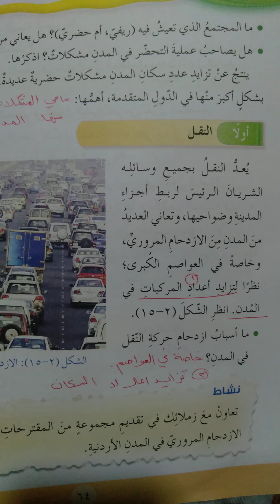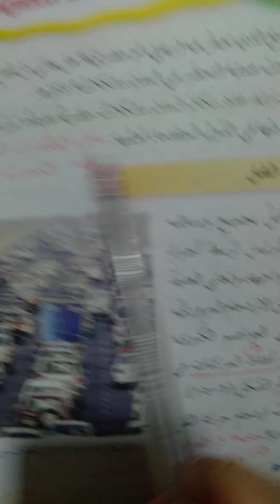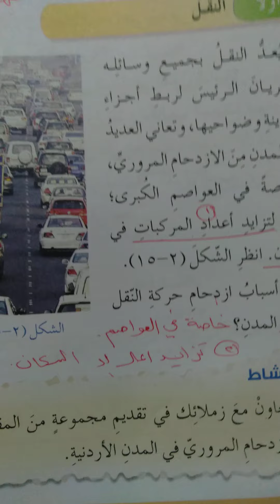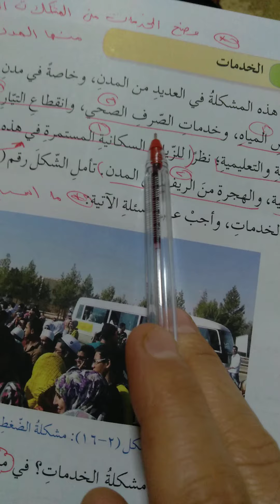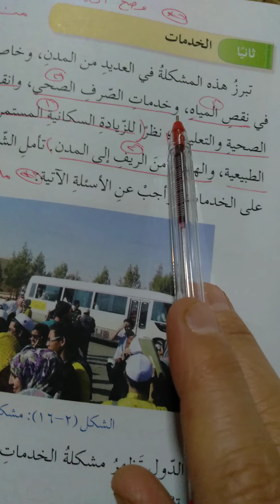ثامن جغرافيا المشكلات الحضرية